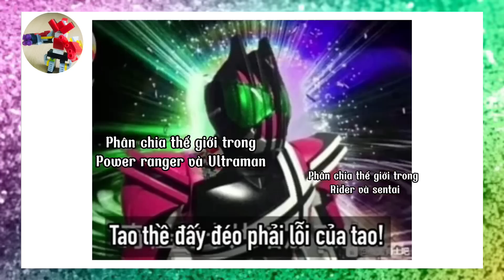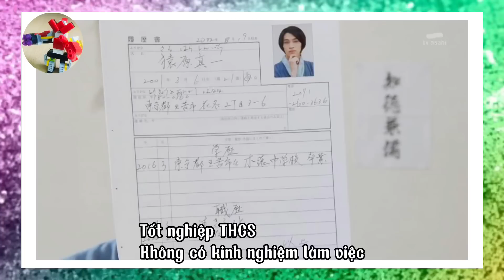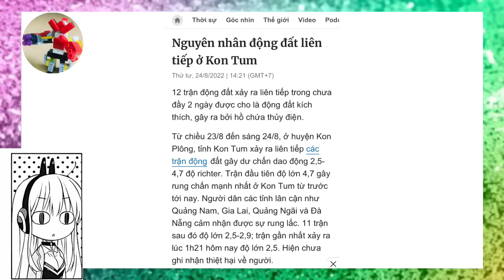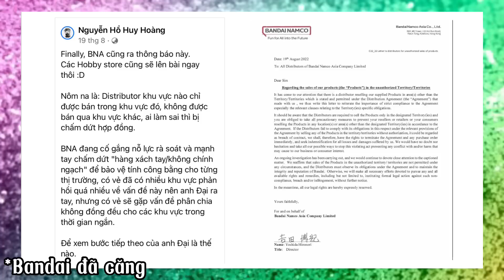Bản tin Toku News #47/ Ra ngoài hang và thấy cầu vồng ~ Liệu có Livedevil Revice không ta ?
Vậy là một năm đã trôi qua thật vội vã. Ngày nào còn ngóng chờ một siêu phẩm gột rửa cho phần phim toku tệ nhất lịch sử xong chợt nhận ra nó cũng chỉ ngang hàng với một bóng ma của thời kỳ heisei. Thôi gì thì cũng đã kết thúc, để xem geat có gì nào.
Mà Revice đã kết thúc rồi sao. Nếu vậy Don brother cũng đến lúc kết thúc thôi nhỉ, ai sẽ đoạt được danh hiệu MVP đây.
Cuộc tham quan bộ tộc đáy xã hội của Team GUT Select đã cho ta thấy sự đa dạng trong quần xã sinh vật tại đó rồi nhỉ :) Ơ động đất đấy ư ?
Cuối cùng mọi người đoán series Power ranger nào sẽ ăn giải !
Một tuần toàn tranh đua nhau thôi nhỉ !